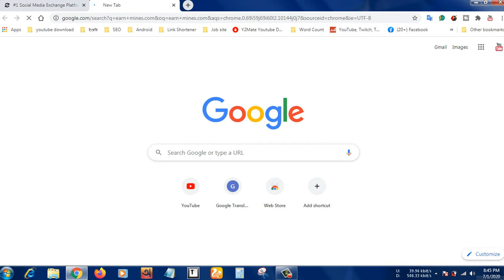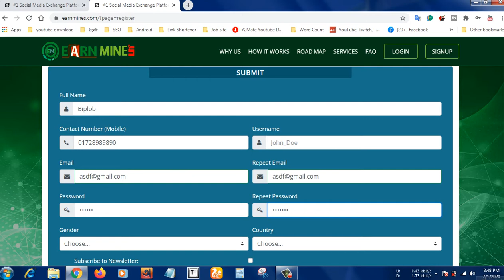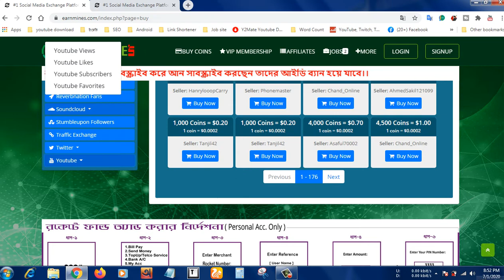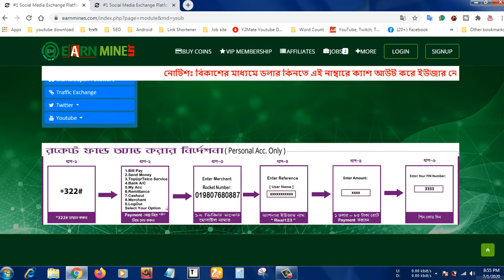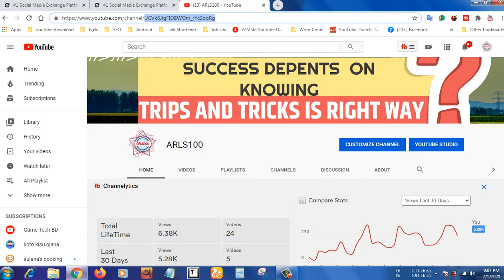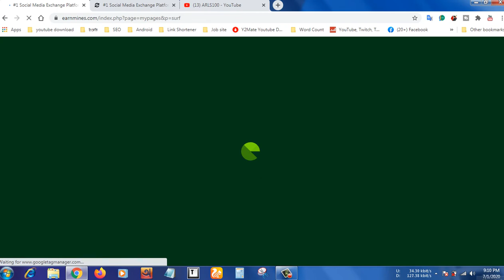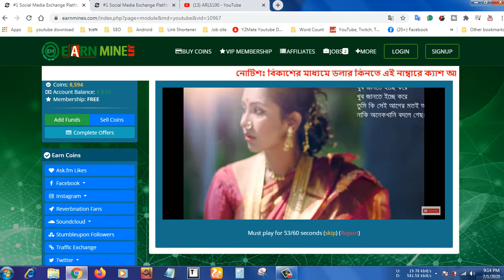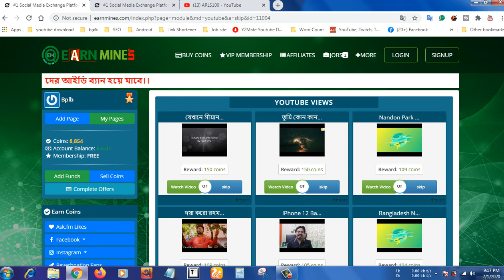How to Grow Youtube Channel Subscriber -View- watchtime and ALL Social Media ।। earn mines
This video I am showing  How to Grow Youtube Channel  Subscriber -View- watchtime and ALL Social Media.